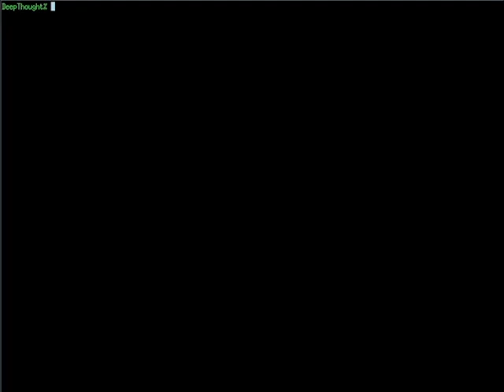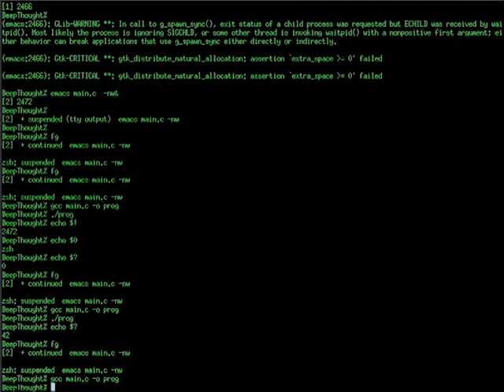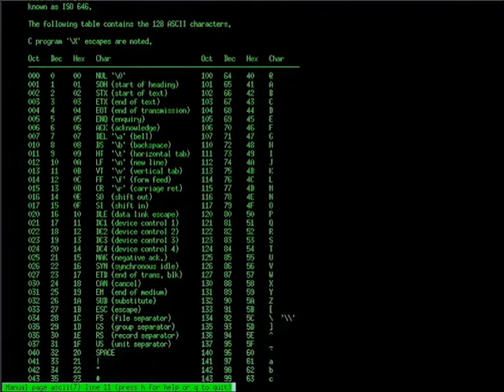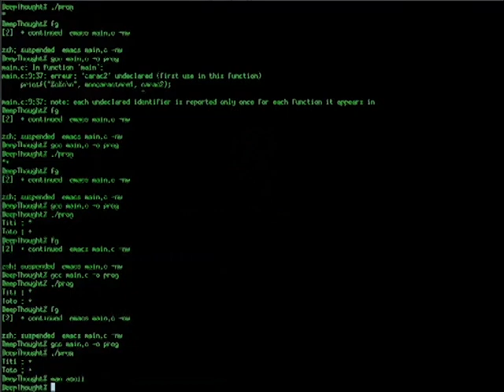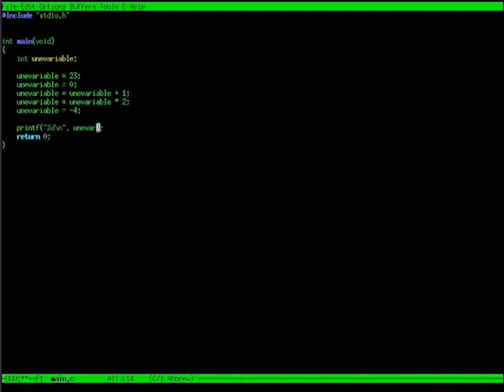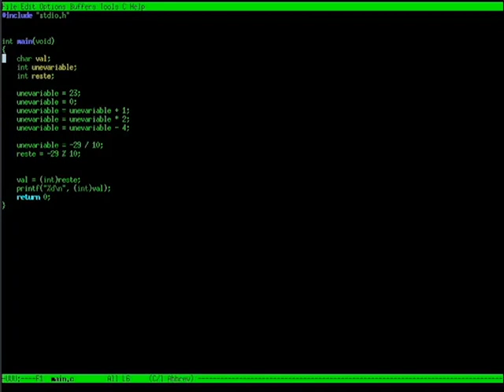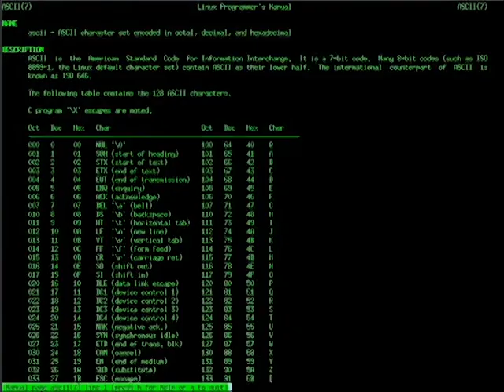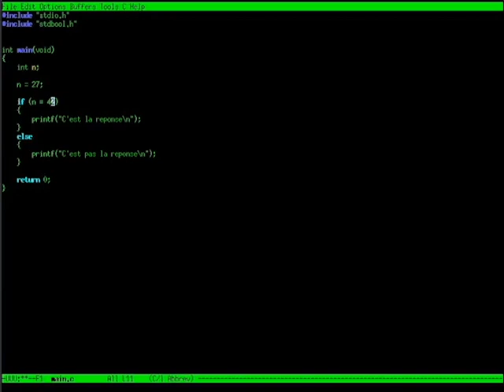Apprendre le C - #1 Entry point, hello world, types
Comme promis, voici quelques outils :

Windows :
-MinGW un compilateur
-Code::Block un ide (installation e ingw automatique)
-Cygwin pour avoir un environement similaire au mien, sous windows

Linux/BSD :
- Code::Block comme ide
- GCC comme compilateur
- Clang, un compilateur qui utilise LLVM